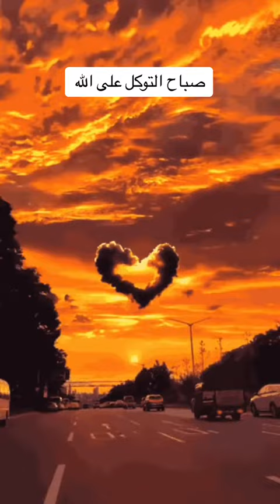اللهم أمين إشترك في القناة جزائكم الله خيرا و ادعمونا بالايك